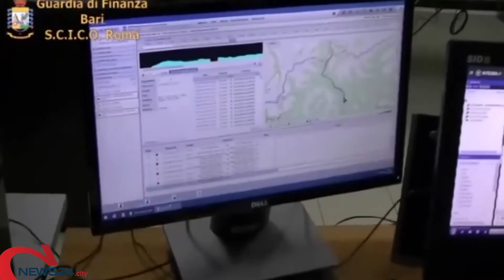BAT | «Una mala che aggredisce gli imprenditori e cerca l'espansione»: la Dia sulla criminalità Bat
In riferimento al secondo semestre 2021, focus su ogni città